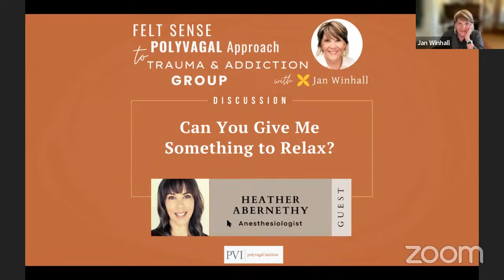'Can You Give Me Something to Relax?' with Heather Abernethy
“The medical setting is a threat environment. As an anesthesiologist, I typically meet my patients right before they go for surgery when their nervous system is on high alert. The question almost everyone asks me is, ‘Can you give me something to relax?’  Anesthesiologists have years of extensive training in keeping people safe. They are safety experts. However, I received no training in how to help people feel safe. The PVT has transformed the way I see my patients and the way I practice medicine. It has allowed me to create a safe space in a hectic environment which is healing for both my patients and myself.”

Dr. Heather Abernethy is an anesthesiologist who feels at home in the operating room, but finds the greatest satisfaction in listening to her patients before and after surgery. Dr. Abernethy spent years supporting patients in the operating room and OB suites. After a series of traumatic events, she sought treatment for PTSD, and discovered the wonders of the Polyvagal Theory for healing and growth. She teaches healthcare providers about using the PVT and autonomic nervous system regulation in busy medical settings. She has presented the importance of healthcare autonomic state awareness and regulation at the 2022 PVT Summit and to numerous academic institutions. She envisions a future in which physicians have training and skills to receive the information their bodies are giving them allowing them to find a state of compassion and curiosity for both their patients and themselves.

The Felt Sense Polyvagal Approach to Trauma & Addiction Group is a place for you to explore with others, through a polyvagal lens, the experiences of trauma and addiction. We are focusing on understanding addiction through the lens of the nervous system, as an adaptive response to maladaptive environments. This group is growing in leaps and bounds indicating a hunger for change, for the kind of transformative change that polyvagal theory brings us. The group interacts online in the Polyvagal Institute Community on Mighty Network. Once every few weeks the group meets live on Zoom for an hour of exploration and discussion with a guest presenter.

Free to join, all welcome.